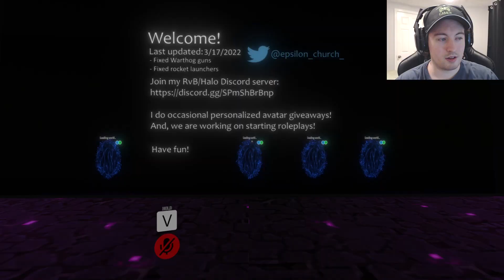HALO IN VRCHAT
VRCHAT HALO
In this gaming video I will be playing on VRChat and this time we will be finding some servers or worlds that a may end up hating or quite possibly like. In this VRChat gaming video I will be looking for Halo servers or worlds. Now this was quite interesting at first I was disappointed to find McDonalds but no Halo, Cars and Halo but I couldn't drive the cars and another one had bad graphics/quality which made it not fun. Regardless I did talk to some strangers in the dream smp server to find out I didn't need their help. However I finally found a halo lobby full of people called Halo avatars and they were great till one of them became a furry.